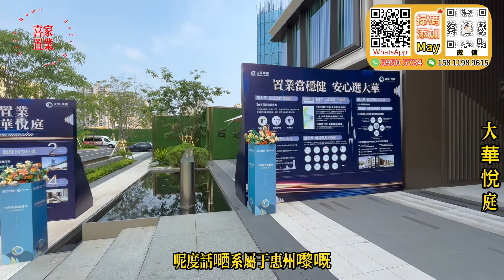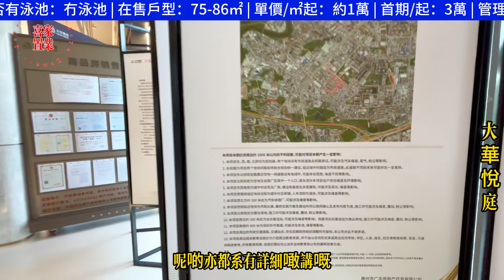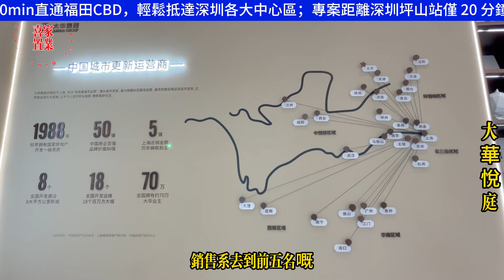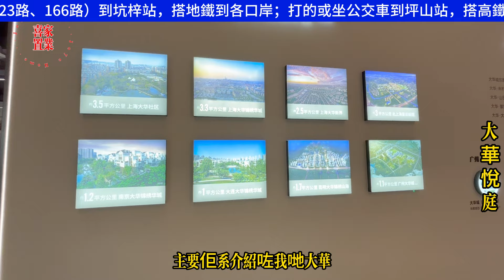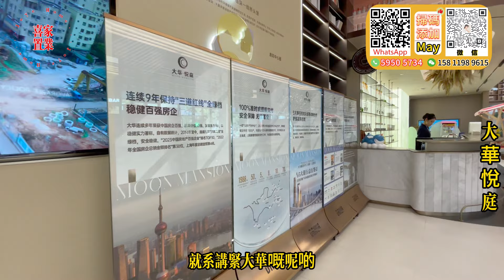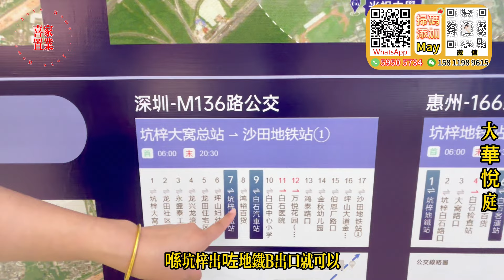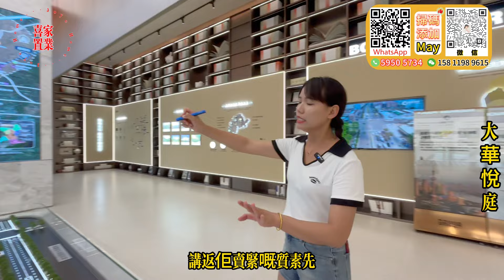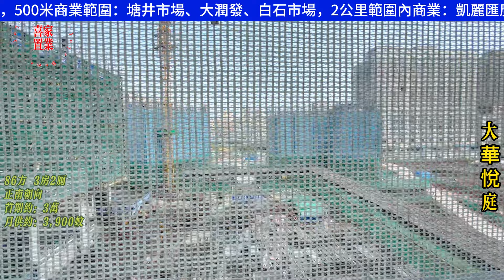家電禮包再升級！工程進度實地展示「惠陽臨深500米-大華悅庭」 送車位 送家電11件套 雙地鐵口出行 {75-86方3房} 優質學府為鄰 醫療配套完善 1公里可達塘井、白石市場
00:00 本期預告
01:22 航拍
02:27 周邊、交通介紹
09:20 區位、沙盤介紹
19:25 86方3房2厠
26:25 75方3房1厠
29:01 工程實地
喜家置業家私/家電贈送活動（2選1）：
活動一：
    購買3房送8件家私套餐；購買4房送11件家私套餐
活動二：
    1.購買4房贈送3部冷暖變頻冷氣+65寸大液晶電視+電飯煲+電磁爐
    2.購買3房贈送2部冷暖變頻冷氣+55寸大液晶電視+電飯煲+電磁爐
    3.購買2房贈送1部冷暖變頻冷氣+55寸大液晶電視+電飯煲+電磁爐
    4.購買1房贈送1部冷暖變頻冷氣+55寸大液晶電視
活動期間通過喜家置業認購大灣區各城市新樓盤（仲愷片區不參與此活動）

大亞灣office：大亞灣大道上楊107號2-5層辦公室
大亞灣二分店：國韻華府3棟104號
霞湧office：泡泡海5棟107號鋪
深圳office：布吉萬科紅生活廣場一樓A3-A6號鋪「布吉地鐵口700米」

1.全港人團隊（更了解港人需要）
2.免費接送包餐及酒店！（支持大灣區各大口岸、機場、高鐵站、汽車站接送）
3.專業意見、獨家中肯分析（樓盤缺點、區域優勢，投資概念）
4.24小時在綫專業客服，解決您的售後問題
5.免費代收樓、驗樓、售後裝修、傢私定制、代收郵件服務
6.房屋託管、酒店包租、維護服務
7.專業匯款服務（包括海外）